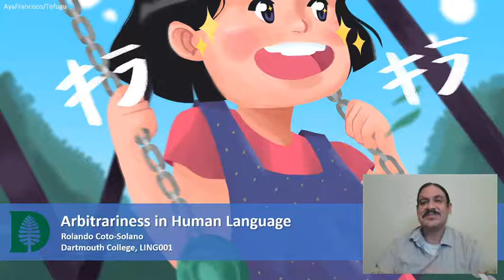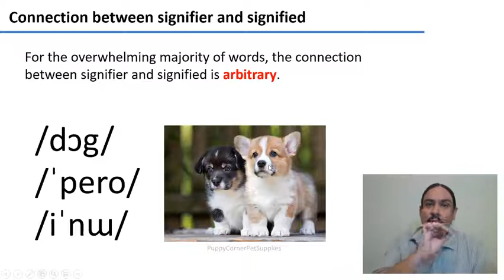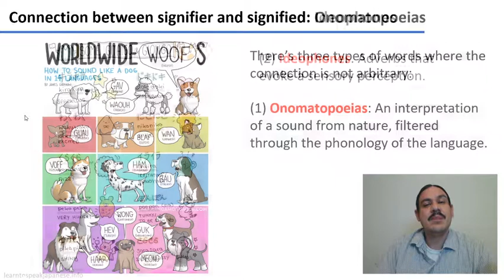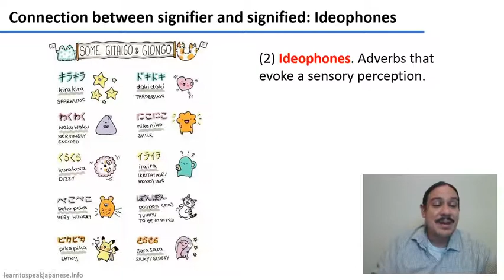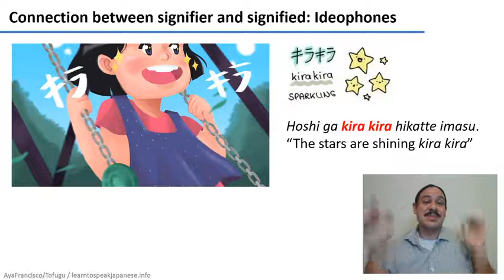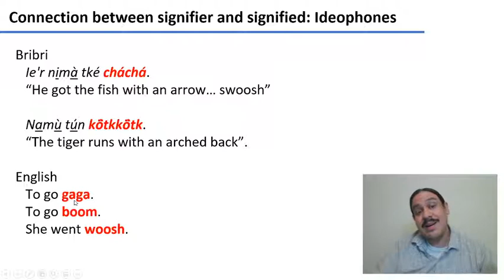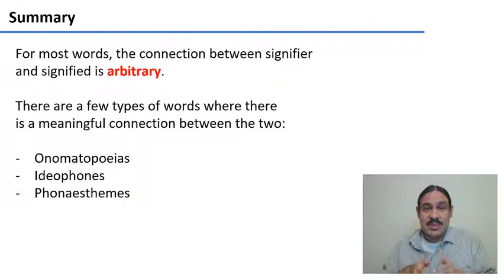Arbitrariness in Human Language (IntroLing 2020F.W06.04)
Week 06, Video 04: Arbitrariness in Human Language